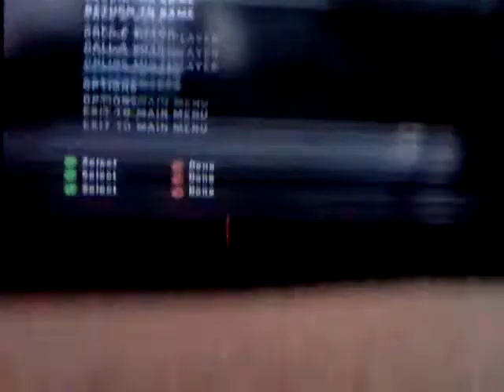Left 4 dead 2 gameplay